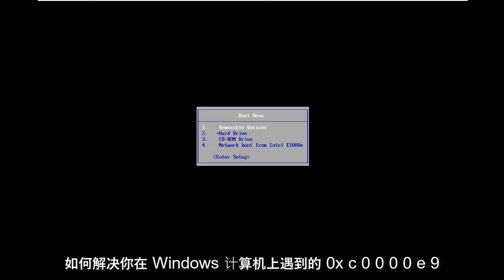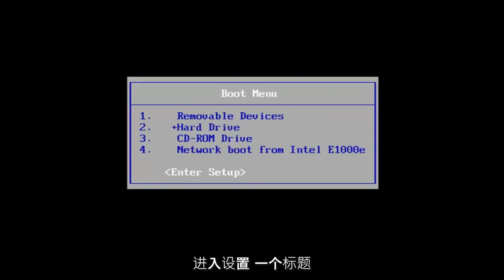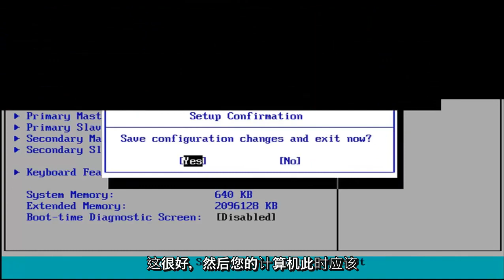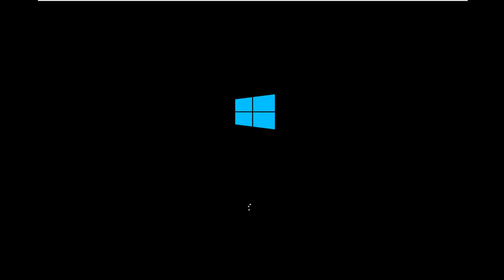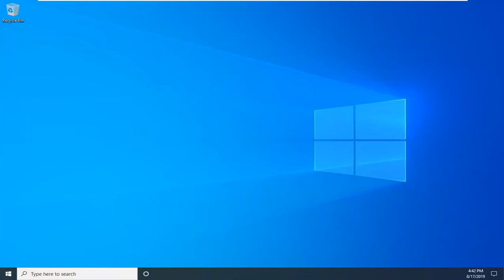如何修复Windows 10 中的错误代码0xc00000e9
Windows 10 错误 0xc00000e9 - 如何修复 [教程]

好吧，这个错误通常是由硬件故障引起的，更准确地说，大多数时候是因为硬盘驱动器和系统之间的通信错误。

您将通过阅读以下几行来了解如何解决此问题，以及如何首先设法解决此错误。

此错误通常是由于硬盘或更多与内存空间问题有关，而您在安装任何更新或更新到较新的操作系统版本后会遇到此错误。完成安装过程后并在启动 Windows 时显示错误消息“恢复，连接到此 PC 的设备出现问题”。此外，您可以阅读“发生了意外的 I/O 错误，错误代码：0xc00000e9”。由于列出的原因，也可能导致此错误：

硬盘损坏或拔出。
Windows更新。
损坏的注册表文件。
过时的 PC 驱动程序。
安装不完整